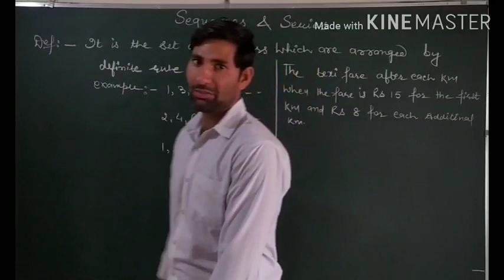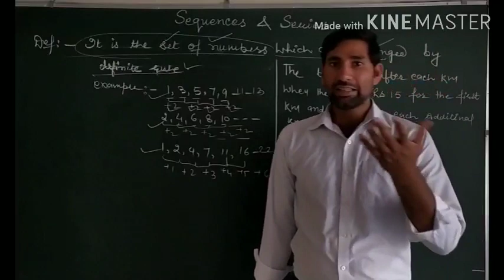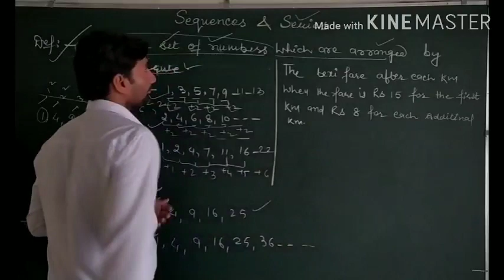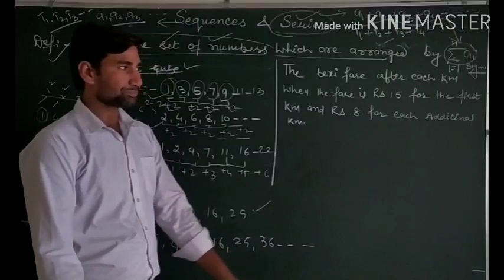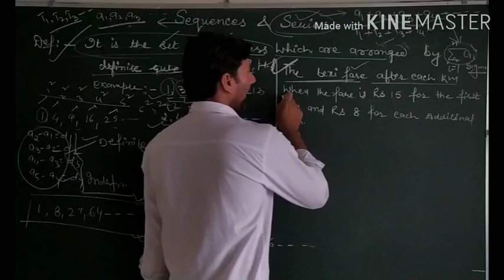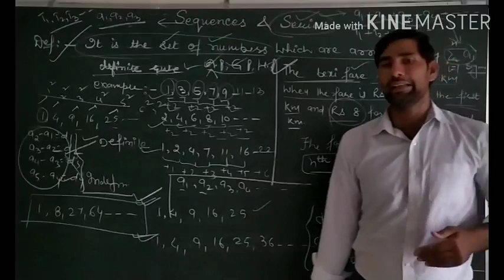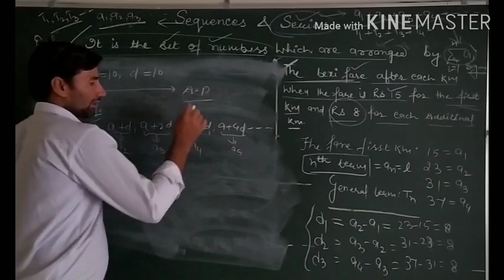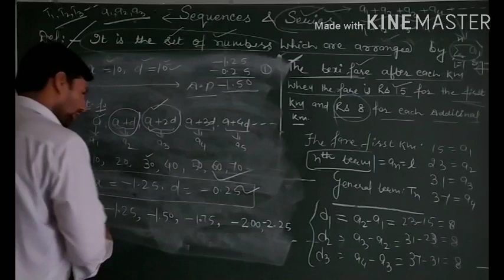Basic of A.P Ncert Exercise 5.1 class 10th for Cbse